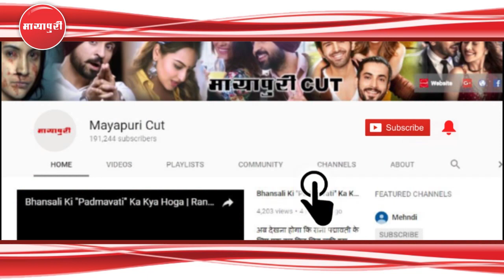"Baba Siddique Ki Iftar Party" Mein "Sonali Raut" Ne Pehni Revealing Dress | Salman Khan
बाबा सिद्दीकी की इफ्तार पार्टी में ग्लैमर का तड़का खूब लगता है पर इस ईद के मुबारक मौके और इफ्तार पार्टी को बॉलीवुड फैशन का अड्डा बनाने लगे हैं। हाल ही में हुए इफ्तार पार्टी के मौके पर वैसे बॉलीवुड सितारे  ट्रेडिशनल अवतार में दिखेवहीं कुछ ऐसी भी एक्ट्रेसेस थी जिनकी ड्रेसिंग ऑकेजन के लिए ठीक नहीं थी। कैटरीना, शिल्पा, यूलिया, जैक्लीन और बी-टाउन की कई ब्यूटिज इस मौके पर ट्रेडिशनल अवतार में बेहद खूबसूरत नज़र आयी वहीं बिग बॉस फेम सोनाली राउत की ड्रेसिंग बेहद अजीब नज़र आयी।